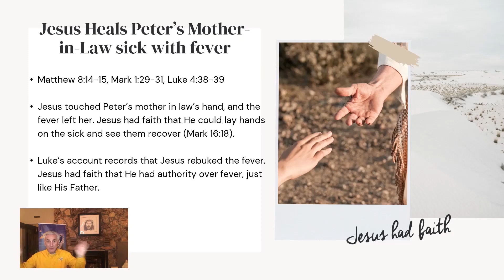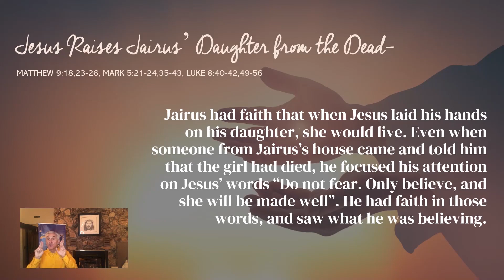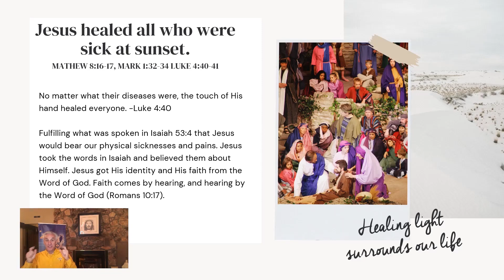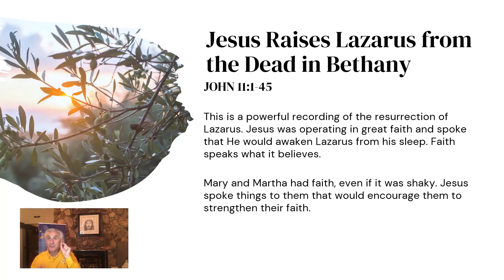Jesus Healing Journey | DrGeorgeJ Holistic Health and Healing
Book Holistic Health and Healing workshops:
Five Pillars of Wellness - Creator Model of Healthcare:

Affirmation Music by NaturesEye from Pixabay